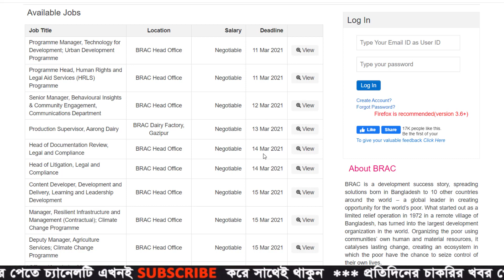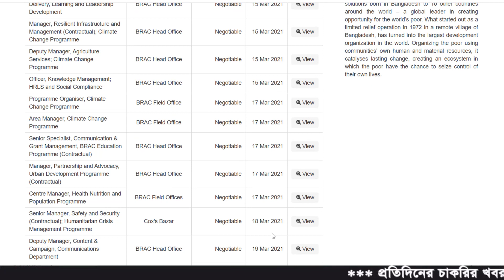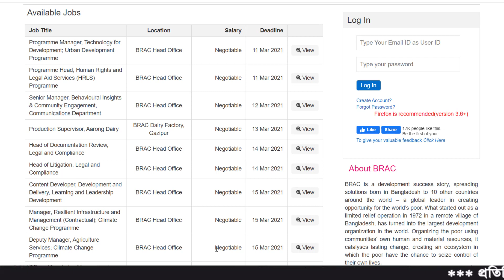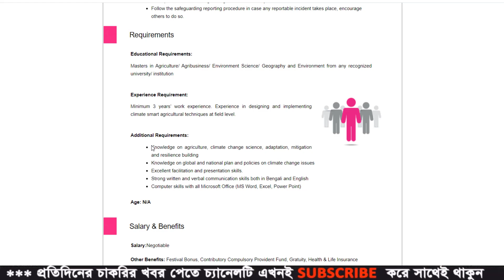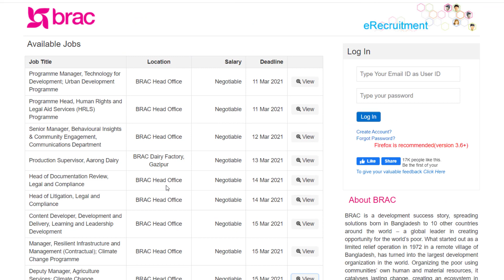ব্র্যাক এনজিও তে নিয়োগ 2021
ধন্যবাদ.